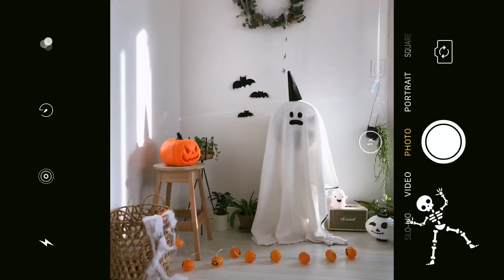감성 돋는 할로윈 장식으로 집 꾸미기🎃 집에서 할로윈 홈파티준비, 할로윈 인테리어, Handmade halloween decor, Room tour, 플라잉타이거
✔️1080p로 설정하시면 고화질로 볼 수 있어요.

요즘 길을 보면 할로윈 장식이 자주 보이는 것 같아요.
저도 할로윈 홈파티를 위해 집을 꾸몄는데 할로윈 장식을 하던 주말을 담아보았습니다:)
코스튬부터 장식 소품까지 모두 갖고 있던 소품이나 가전을 활용해서 꾸몄더니
큰 힘 들이지 않고 뚝-딱 완성되었네요!👻

모두들 즐거운 할로윈 보내시길 바라며
영상 만드는데 아주 큰 힘이 됩니다˘◡˘*

빠르게 보고 싶은 분들을 위한 요약👀

00:00 intro (halloween ver.)
00:30 할로윈 코스튬 꺼내서 정리하기
02:03 핸드메이드 할로윈 장식 꿀팁! (feat.굴러다니는 쇼핑백)
02:53 인스타 감성 돋는 할로윈 장식으로 집꾸미기
05:27 photo shoot!

계단과 테라스가 있는 신혼집 온라인 집들이🏡

집을 사랑하는 디자이너 일상 브이로그◡̈